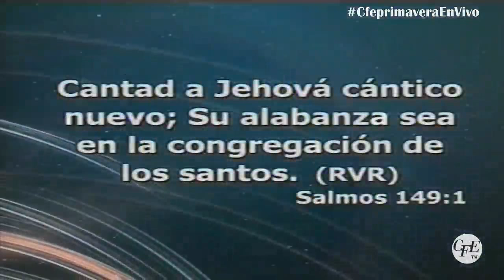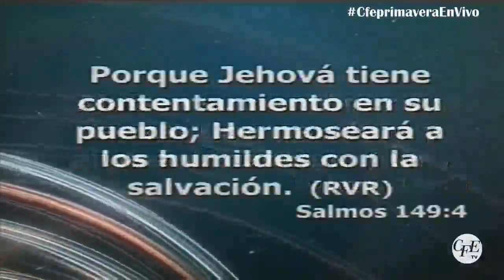Predicación - Pastor Cesar Guzman